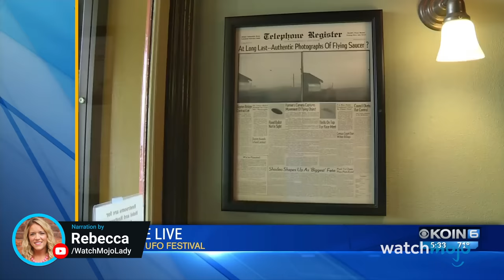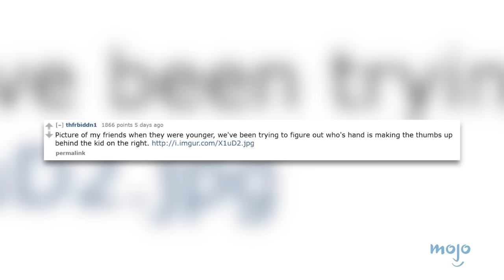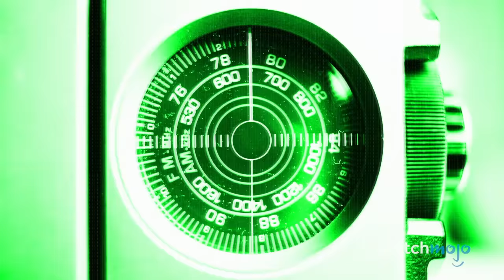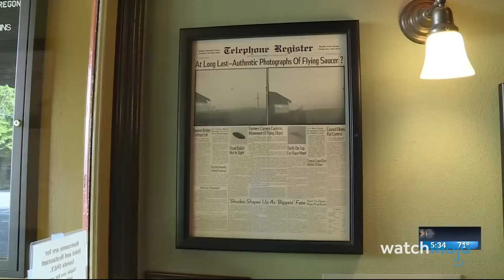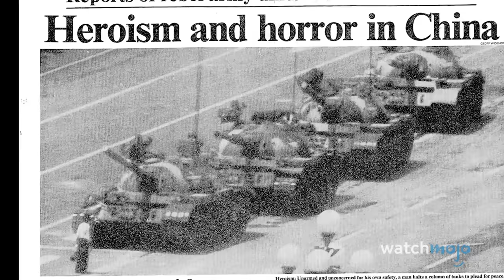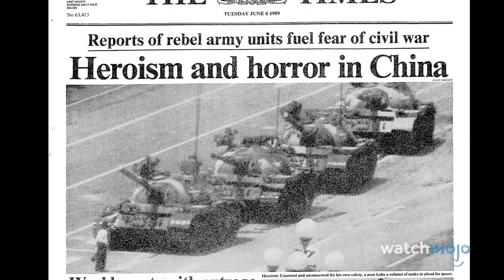Top 20 Creepiest Unsolved Photo Mysteries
Prepare to be shocked. For this list, we’ll be looking at creepy, unsettling, or bizarre photos with unexplained backstories. Our countdown includes Tank Man, Grand Canyon Grim Reaper, The Babushka Lady, and more! Do you have an explanation for any of these pictures?